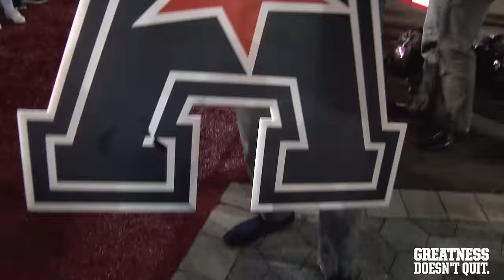Temple Football Returns to Campus With Championship Trophy